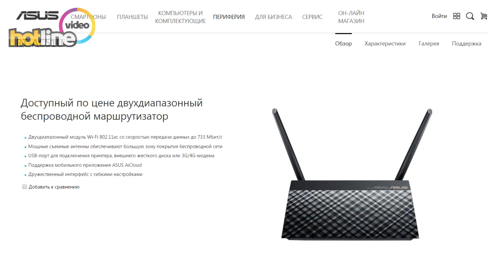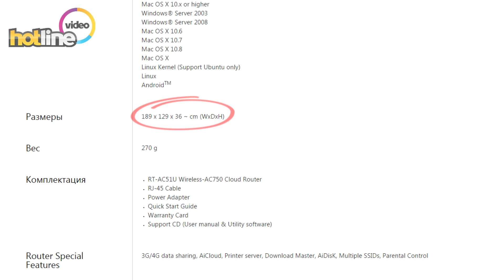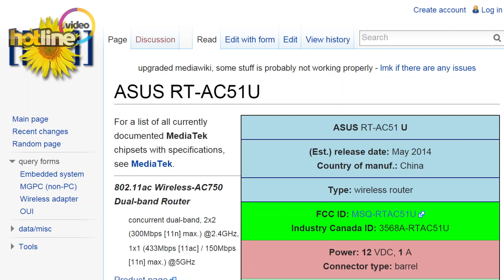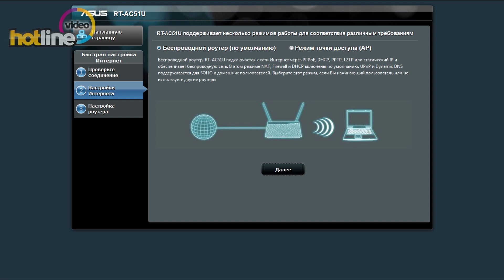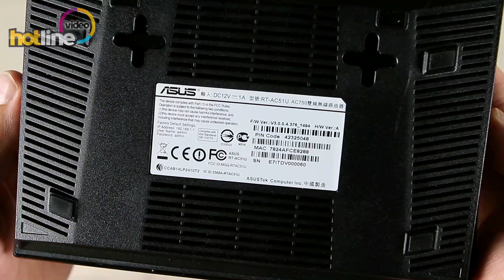ASUS RT-AC51U - обзор одного из самых доступных маршрутизаторов с поддержкой стандарта WiFi 802.11ac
ASUS RTAC51U
– это отличное решение для тех, кто ориентируется в
первую очередь на беспроводной сегмент и хочет получить поддержку новейшего
стандарта WiFi
802.11ac за небольшие деньги. Если вы планируете построить
быстродействующую проводную сеть, то лучше присмотритесь к моделям с
гигабитными портами. Особо отметим USBпорт,
который позволит сделать ваш
маршрутизатор еще более функциональным за счет разнообразной периферии.